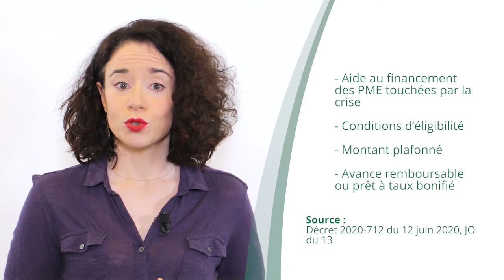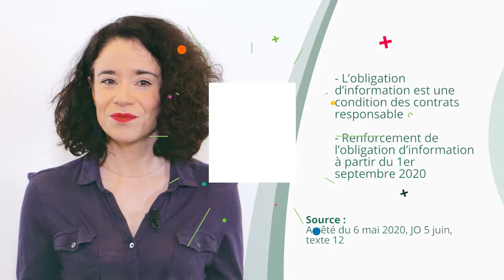Financement des PME, Jeux de hasard, Contrats de prévoyance « frais de santé » - JT du 24/06/20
À la une du JT d’actualité juridique de La Revue Fiduciaire de ce mercredi 24 juin : Covid-19 : nouveau dispositif d’aide au financement des PME, Gains issus de jeux de hasard, Contrats de prévoyance « frais de santé »

Sources et références par ordre d’apparition à l’écran :
- Décret 2020-712 du 12 juin 2020, JO du 13
- CE 27 mai 2020, n° 434067
- Arrêté du 6 mai 2020, JO 5 juin, texte 12